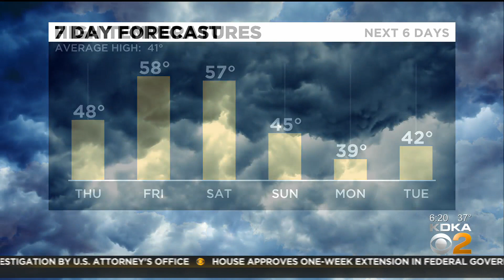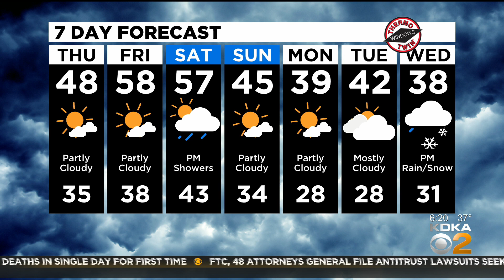KDKA-TV Morning Forecast (12/10)